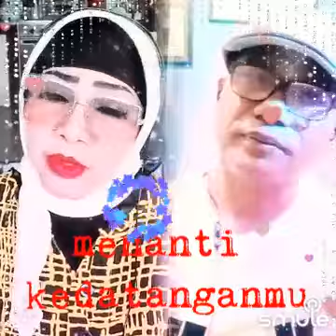KERINDUAN VERSI AKUSTIK Cover by Rina Hakim feat Puguh W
KERINDUAN VERSI AKUSTIK Cover by Rina Hakim dan Pak Tu4@puguhwidodo5287